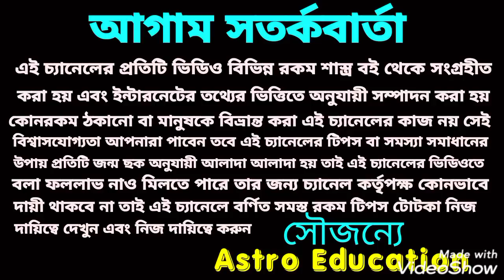রাহু মহাবলী 18 বছর পর! এই 8 রাশির লটারি প্রাপ্তির মহা সংযোগ!!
রাহু মহাবলী 18 মাসের মধ্যে এই 8 রাশি লটারি পেতে চলেছে এই বিষয় নিয়ে বিস্তারিত আলোচনা করা হয়েছে ধন্যবাদ!!